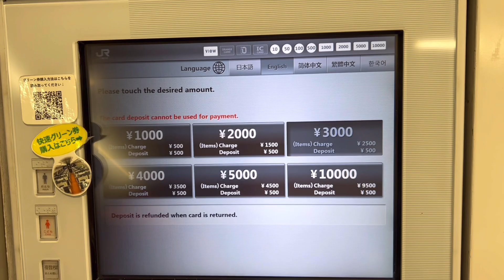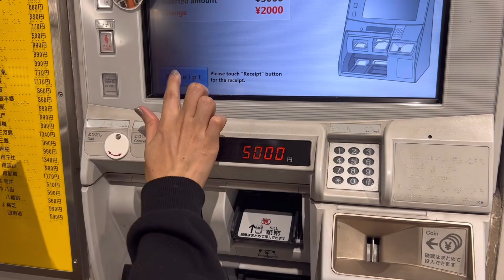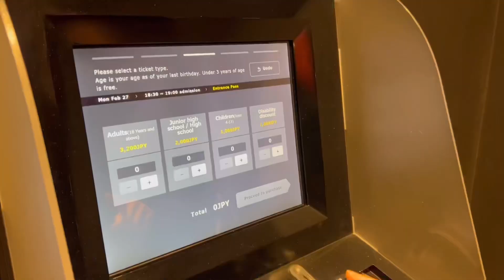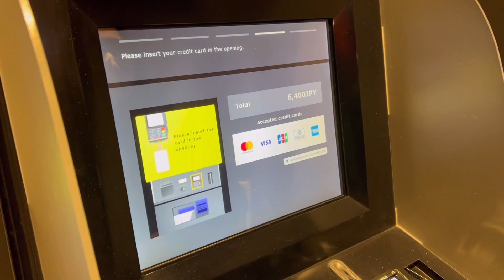IT’S TIME TO GO | JAPAN 2023 | ได้เวลาไปTeamlab Planets Tokyo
“รีวิว Teamlab Planets Tokyo”

teamLab Planets คือนิทรรศการแสดงผลงานศิลปะแบบดิจิทัล ซึ่งเราสามารถเดินจากสถานีรถไฟ
Shin-Toyosu Station (สาย Yurikamome Line) โดยใช้เวลาแค่ 1 นาที

ใน Teamlab Planets เข้ามาปุ๊บก็เหมือนตัดขาดกับโลกภายนอกปั๊บ ด้านในเหมือนเขาวงกต มีห้องซ่อนอยู่หลายห้อง ต้องคอยคลำหาทาง เพราะรอบจะตัวมืดสนิท ภายในห้องจะเล่นกับแสงและเสียง เป็นงานอาร์ตที่ทำให้เราเหมือนเป็นส่วนหนึ่งในงานนั้น

ค่าเข้า 3,200 เยน💸